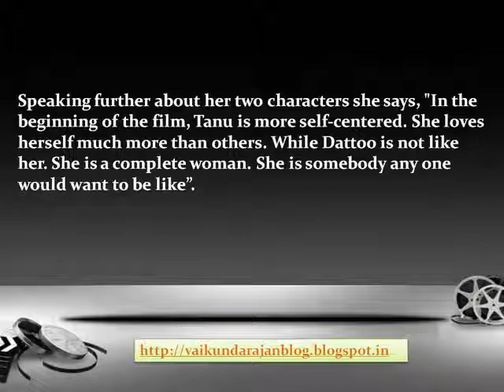Vaikundarajan Impressed By Kangana’s Double Role In ‘Tanu Weds Manu Returns’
Vaikundarajan is excited about watching Kangana in a double role on screen in her upcoming movie ‘Tanu Weds Manu Returns’ a sequel to her movie ‘Tanu Weds Manu’. The actress who proved her acting skills in movies like Queen, Fashion and Gangster says this was the most challenging role till date and this would be the first time she would be seen in a double role.